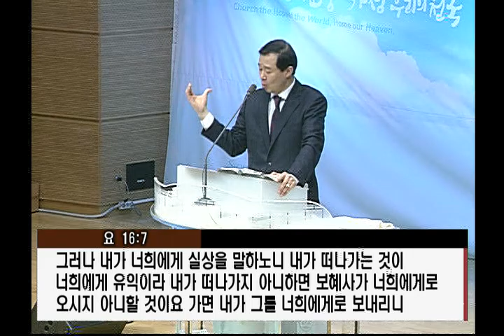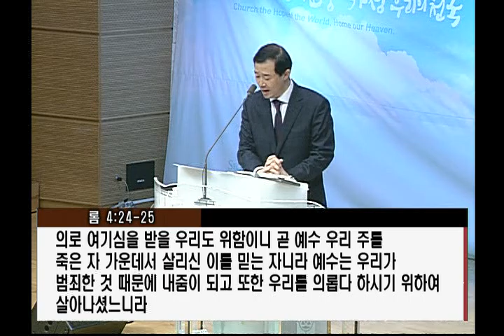서경철담임목사 - " 성령 하나님과 친밀하십니까? " [20170305] 서울홍성교회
주일 오전예배 설교
설교:" 성령 하나님과 친밀하십니까? "